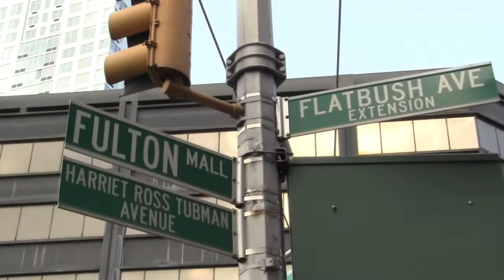The Recession Anthem in HD